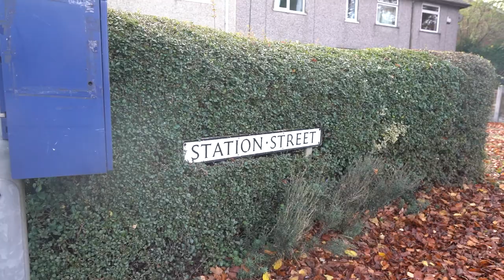5 Year Old Let Loose In Sweet Shop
5 Year Old Tries American Candy, thanks to uncle chunks for supplying the amazing treats give him a follow and let him know we sent you @Unclechunksmunch.

*ALL PRODUCTS MADE IN OUR VIDEOS ARE MADE FOR SELF CONSUMPTION ONLY AND ARE NOT FOR RESALE*